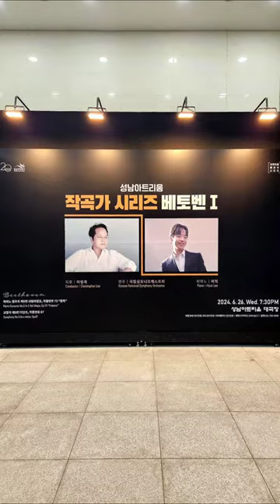24.6.26 미소천사 이혁의 "황제" 협연 후 '엘리제를 위하여'를 앵콜 곡으로 / 성남 아트리움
성남 아트리움의 베토벤 시리즈 1
이병욱 지휘 국립심포니 오케스트라와 이혁 피아니스트의 베토벤 피아노 협주곡 No.5 황제와 N o.5 운명교향곡 공연 후 커튼콜